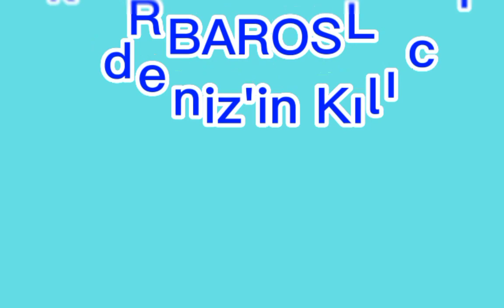Barbaroslar Akdeniz'in Kılıcı 8 bölüm fragmanı